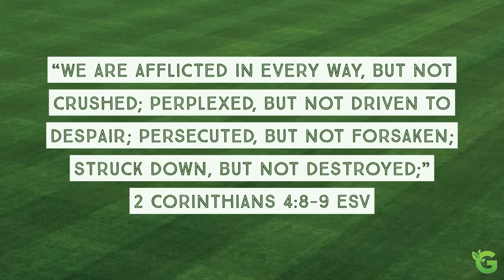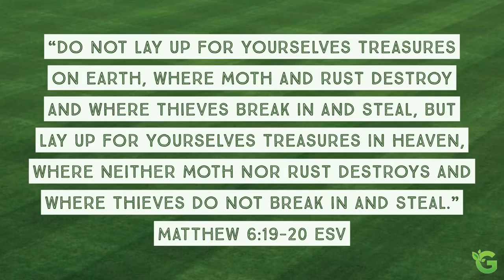Lessons from Baseball Cards #5